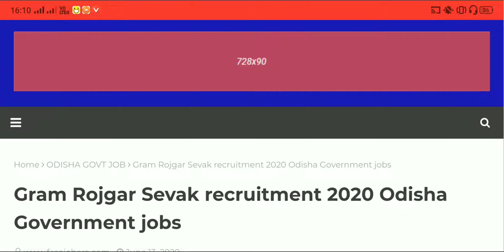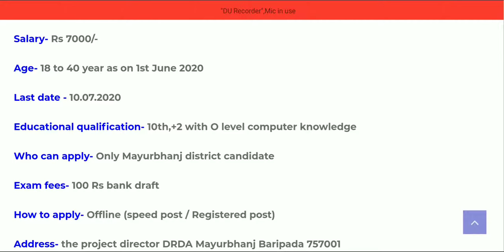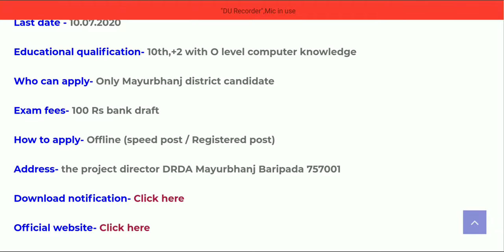Gram rojgar sevak recruitment 2020 Latest govt job odisha job details Odisha Govt Job 2023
odishajobreporter,
fmmanoj,
odisha job reporter,
odisha job,
odisha job info,
ics tips,
odia space,
fm manoj,
laxmidhar sir,
govt jobs,